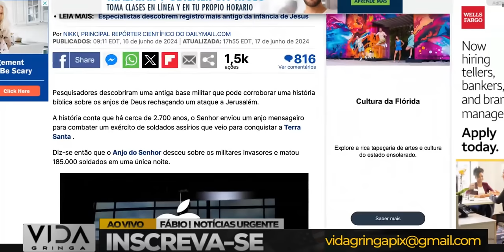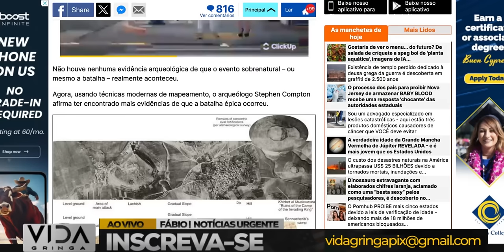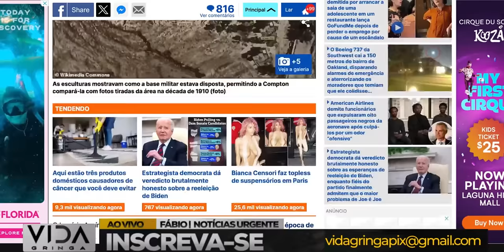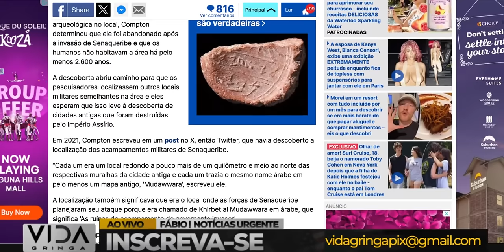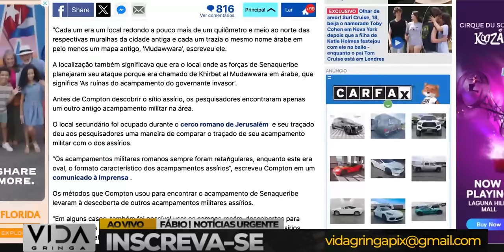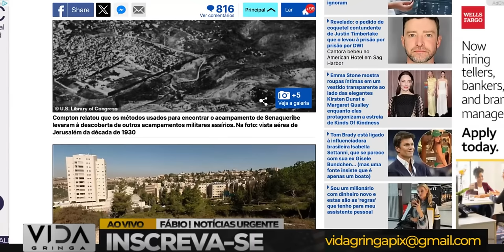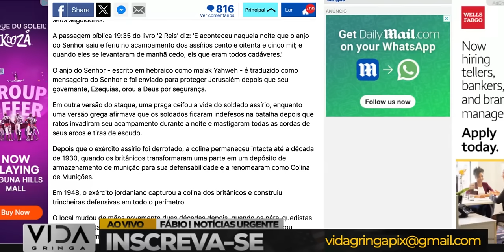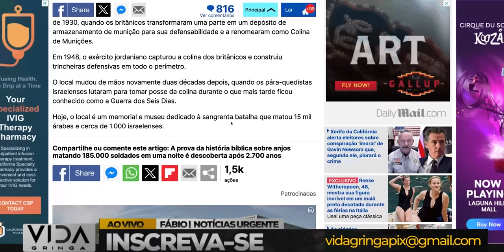Você aacredita em Anjos ?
Neste vídeo fascinante, exploramos a descoberta arqueológica recente que lança luz sobre um dos eventos mais enigmáticos da história bíblica. Após 2.700 anos, evidências surpreendentes foram encontradas, corroborando o relato antigo de como anjos teriam eliminado 185 mil soldados em uma única noite.

Você vai mergulhar na análise detalhada das provas descobertas:

As escavações e pesquisas que revelaram essas evidências.
Contextualização histórica e cultural do evento descrito na Bíblia.
Reações de especialistas e estudiosos diante desta descoberta extraordinária.
Implicações dessa descoberta para nossa compreensão da história antiga e das narrativas bíblicas.
Este vídeo oferece uma investigação profunda e objetiva sobre como essa descoberta arqueológica reforça o entendimento de eventos descritos na Bíblia. Não perca a oportunidade de explorar um capítulo intrigante da história humana e religiosa.

Neste vídeo, abordaremos:

1️⃣ Histórias reais de indivíduos que experimentaram momentos de desespero.
2️⃣ As estratégias e mentalidades que os ajudaram a superar adversidades.
3️ Lições valiosas que podemos aplicar em nossas próprias vidas quando enfrentamos dificuldades.
4️ A importância da resiliência e da crença em um futuro melhor.